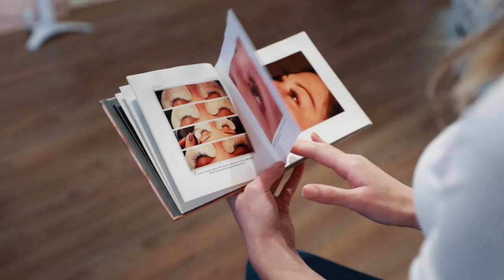Intro to Bloom Willow Glen